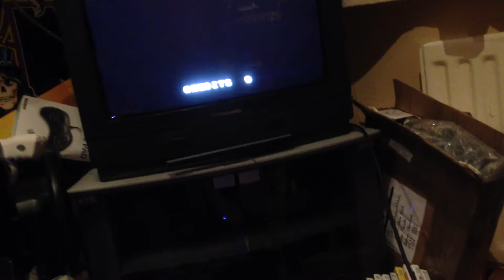SEGA Mega Play Video (with one cartridge running)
A video of the SEGA Mega Play arcade board, running the games, Sonic The Hedgehog 2

The board is running through my Supergun and into the TV.